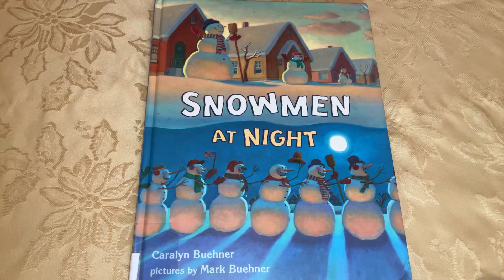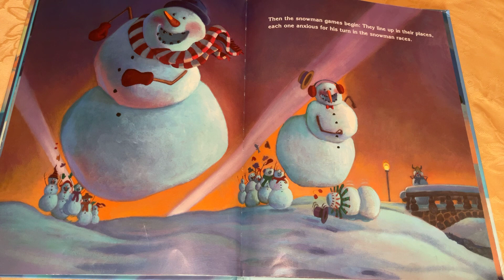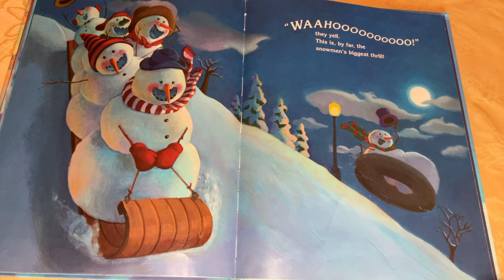Snowmen At Night